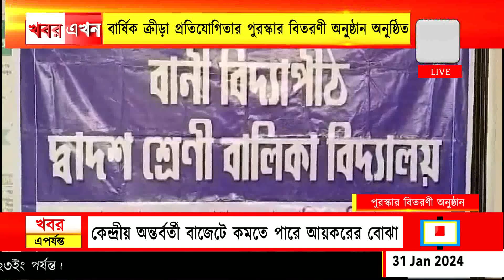বার্ষিক ক্রীড়া প্রতিযোগিতার পুরস্কার বিতরণী অনুষ্ঠান, বাণী বিদ্যাপীঠ দ্বাদশ শ্রেণী বালিকা বিদ্যালয়ে